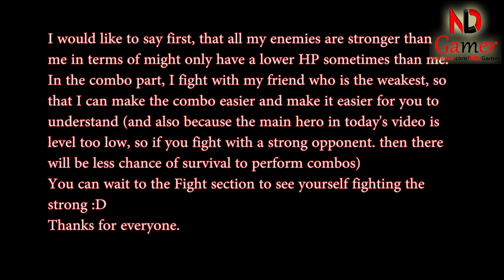Mighty Party - How to use Koschei the Immortal and strongest skill combo - NDLGamer